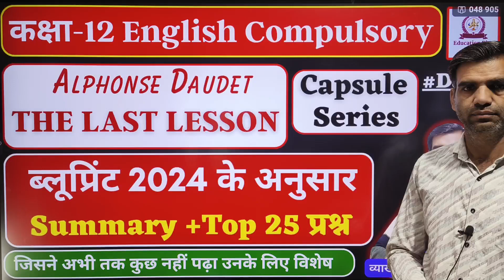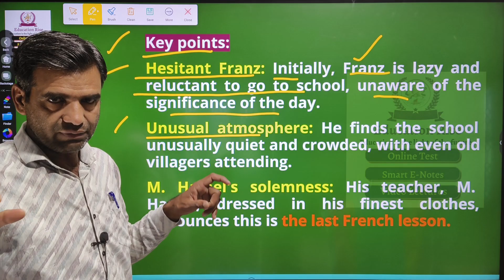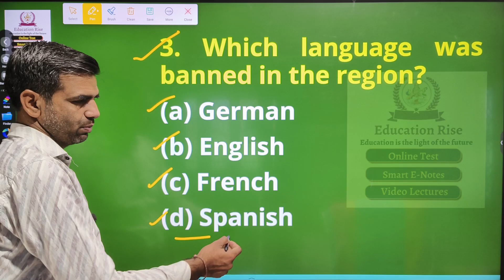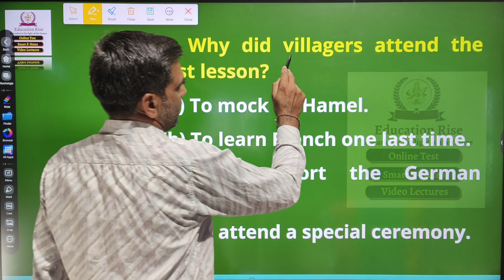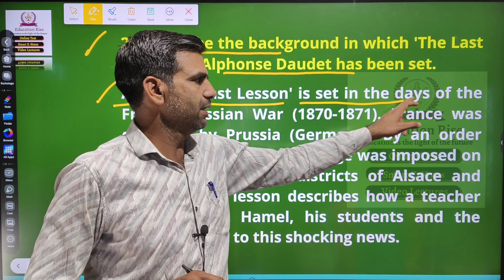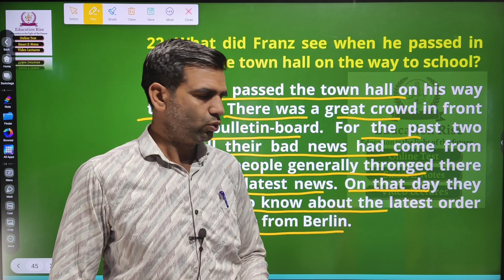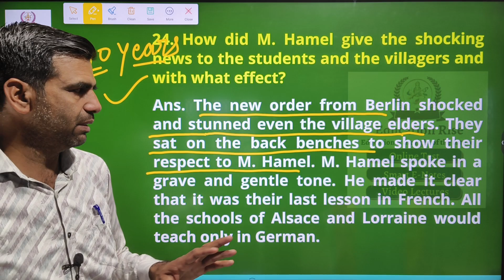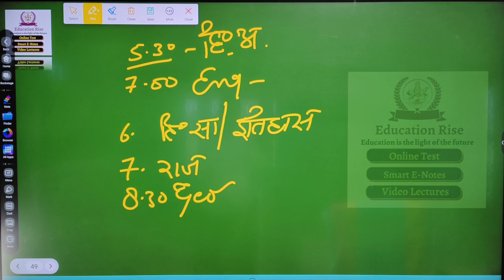ACE The Last Lesson (Class 12 English) in 2024! Top 25 Questions (Solved & Explained)✨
Description:

Feeling lost in "The Last Lesson"?  Don't worry, we've got you covered!  Master this important Class 12 English chapter with our exclusive analysis of the TOP 25 QUESTIONS for 2024 board exams.  Get clear explanations, detailed answers, and expert tips to boost your confidence and score high!

PLUS:✨

Downloadable study guide with key points and quotes
Bonus tips for remembering key concepts
Fun facts and historical context to elevate your understanding

Chapter 1
CBSE Board Exams 2024
Important Questions
Solved & Explained
Study Guide
Tips & Tricks
Score High
English Literature
Alphonse Daudet
France

rbse 2024
rbse big news today 2024
today news rbse board exam 2024
class 12 rbse exam date 2024
rajasthan bpard exam 2024
rbse board
rbse board exam time table 2024 class 10
rbse board exam time table 2024